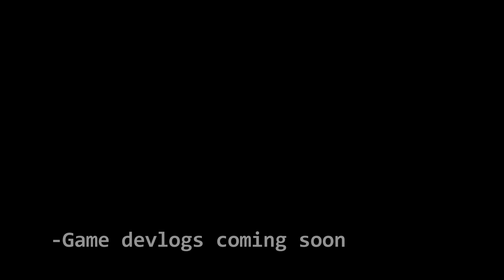FORSAKEN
Soon the first game development will be released previewing